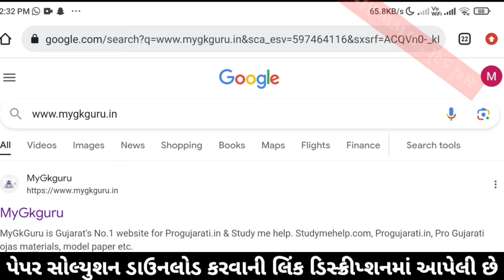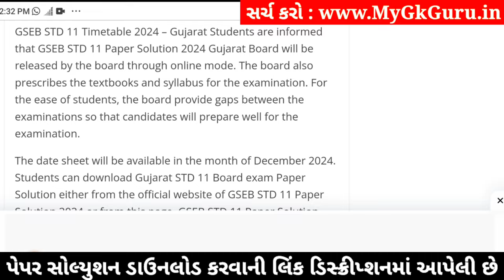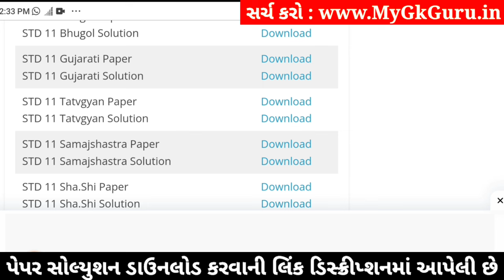std 11 gujarati paper solution 2024 50 marks, std 11 gujarati second exam paper 2024, 11 gujarati